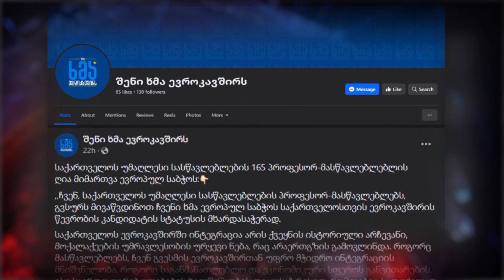საქართველოს უმაღლესი სასწავლებლების 165 პროფესორ-მასწავლებლის მიმართვა ევროპულ საბჭოს